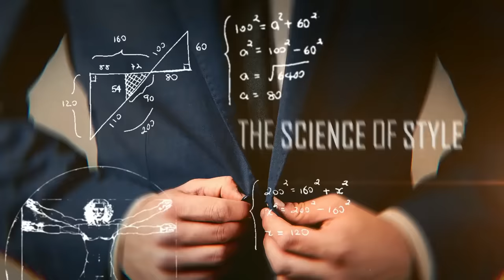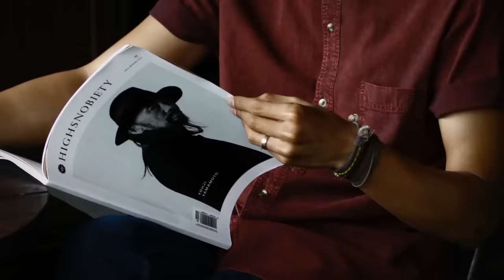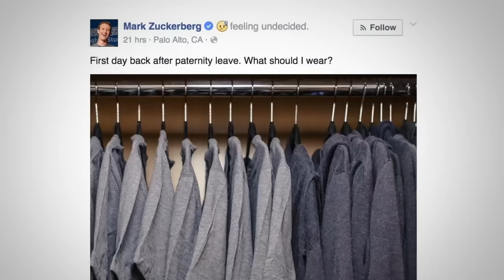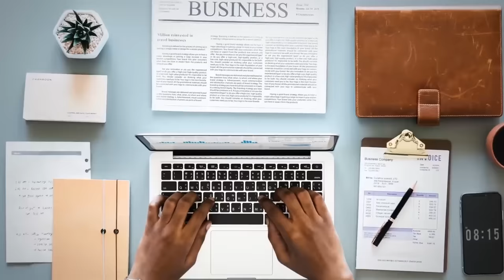10 Типов Стильных Мужчин | RMRS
10 Типов Стильных Мужчин | RMRS

Мужчины бывают разных типов. Сегодня в видео Антонио рассмотрит 10 типов стильных мужчин.

Посмотрите и решите, к какому типу мужчины относитесь вы.

10 типов стильных мужчин:

1. - 0:11 - Реактивный.
2. - 0:52 - Денди.
3. - 1:34 - Брутальный.
4. - 2:16 - Рок-звезда.
5. - 2:56 - Классика.
6. - 3:42 - Модник.
7. - 4:14 - Уличный.
8. - 4:30 - Униформа.
9. - 5:13 - Привилегированный.
10. - 6:00 - Плейбой.